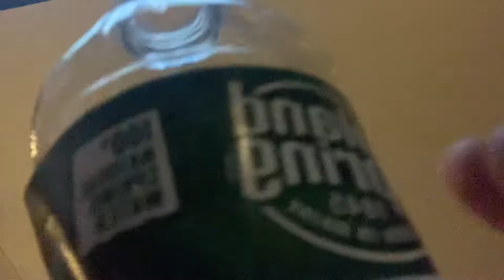ASMR Empty Water Bottle Tapping / Scratchinf { No Talking }